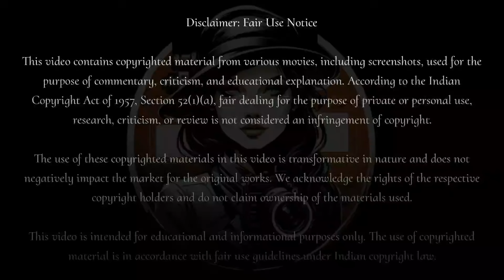goat explained in hindi | vijay thalapathi की मूवी हिन्दी explained | GOAT Greatest of all Time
यह कहानी विजय थलापति द्वारा निभाए गए गांधी नामक सीक्रेट एजेंट की है, जो एक एंटी-टेररिस्ट टीम "सैट्स" का हिस्सा है। कहानी की शुरुआत रेगिस्तान के बीच चलती ट्रेन से होती है, जिसमें न्यूक्लियर वेपन और आतंकवादी हैं। गांधी अपनी टीम के साथ आतंकवादियों से लड़ता है और न्यूक्लियर वेपन को सुरक्षित कर लेता है। इस मिशन के दौरान, मुख्य आतंकवादी मेनन को मरा हुआ मान लिया जाता है।

इसके बाद कहानी गांधी के पारिवारिक जीवन पर केंद्रित होती है। गांधी की पत्नी अनू को लगता है कि गांधी का किसी और के साथ अफेयर चल रहा है, लेकिन असल में वह अपने सीक्रेट जॉब के चलते उससे दूर रहता है। अनू गर्भवती है और उन्हें एक बेटी होती है, लेकिन इसी दौरान उनका बेटा जीवन गायब हो जाता है, जिसके कारण उनका परिवार टूट जाता है। अनू गांधी को माफ नहीं कर पाती और उनसे अलग हो जाती है।

कुछ सालों बाद, गांधी को पता चलता है कि उसका बेटा जीवन जिंदा है, लेकिन उसे मेनन ने बचपन में किडनैप कर लिया था और उसे यह सिखाया गया था कि गांधी उसका दुश्मन है। अब जीवन एक आतंकवादी बन चुका है और अपने असली पिता गांधी से बदला लेने पर उतारू है। मेनन के प्रभाव में आकर, जीवन चेन्नई के एक स्टेडियम में बम धमाका करने की योजना बनाता है।

गांधी अपनी टीम के साथ इस खतरे को रोकने की कोशिश करता है, लेकिन उसे अपने ही बेटे का सामना करना पड़ता है। आखिरकार, लाखों लोगों की जान बचाने के लिए गांधी को अपने बेटे को मारना पड़ता है, जिससे कहानी एक भावुक और ट्रैजिक मोड़ पर खत्म होती है।